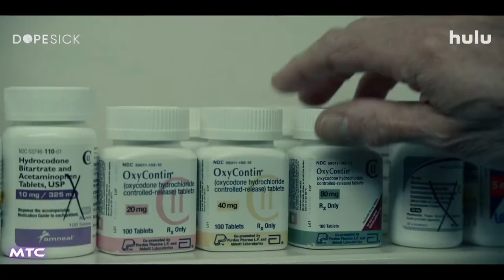DOPESICK Trailer 2 (2021) Michael Keaton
Drama
Streaming: Hulu

Exploring the epicentre of America's struggle with opioid addiction, from the boardrooms of Purdue Pharma, to a distressed Virginia mining community and to the hallways of the DEA.

Cast: Michael Keaton, Will Poulter, Kaitlyn Dever, Michael Stuhlbarg
Based on: Dopesick: Dealers, Doctors and the Drug Company that Addicted America by Beth Macy
Executive producers: Danny Strong, John Goldwyn, Warren Littlefield, Karen Rosenfelt, Barry Levinson, Beth Macy, Michael Keaton
Cinematography: Checco Varese
Composer: Lorne Balfe

Dopesick (2021) Season 1 Trailer 2